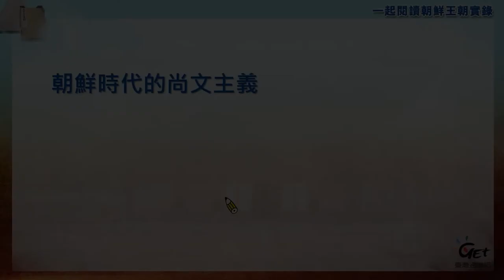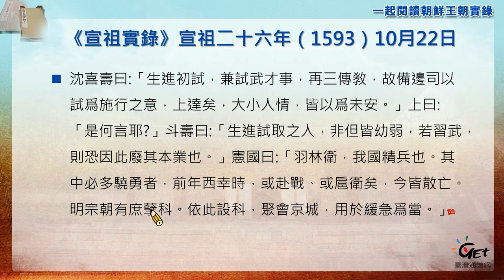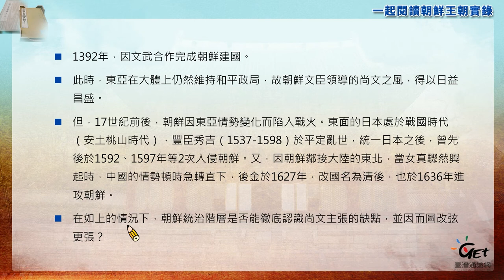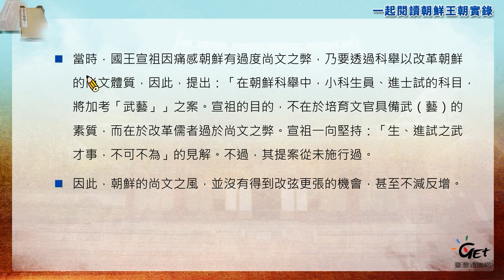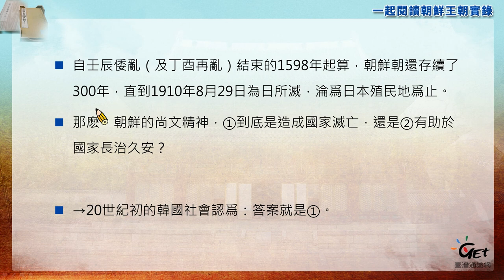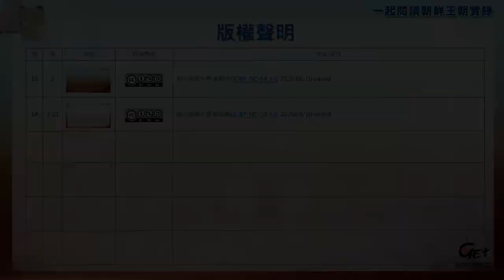CH10-3. 一起閱讀朝鮮王朝實錄：朝鮮的尚文反思 / 姜智恩 feat.張元梃